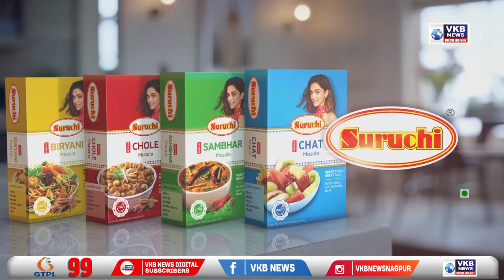वर्धा में स्कुल के सामने से किया गया बच्ची का अपहरण